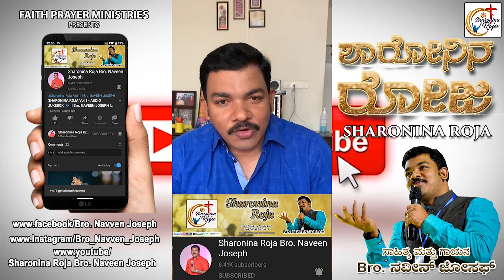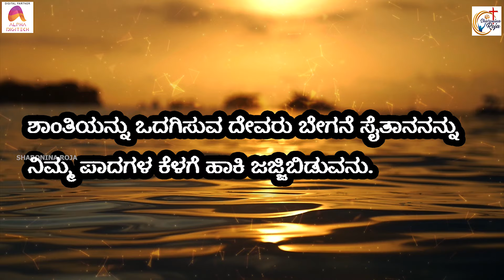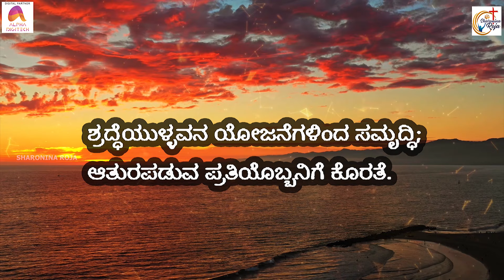Yajamana Yajamana- Lyrical Video | Kannada Christian Song | Bro. Naveen Joseph | Sharonina Roja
Presenting you the "Yajamana Yajamana" Lyrical Video song , From the Album Sharonina Roja Vol 4 by Bro. Naveen Joseph. Latest Kannada Christian Songs 2021.

Song : Yajamana Yajamana
Album : Sharonina Roja Vol 4
Singer : Bro. Naveen Joseph
Lyrics : Bro. Naveen Joseph
Music Director : Bro. Dyaniyal
Music Label : Sharonina Roja
Digital Partners : Alpha Digitech